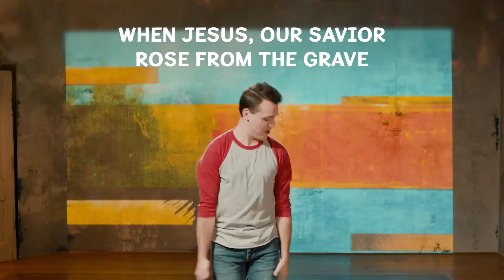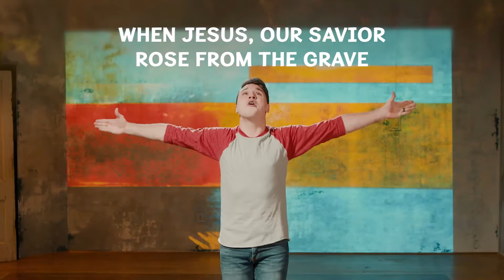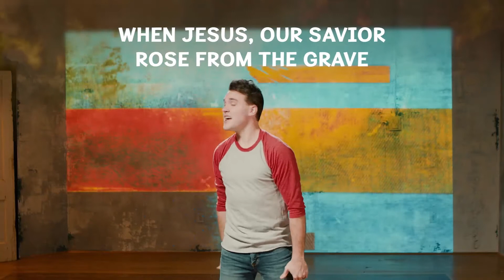Kids Light Service Feb 14th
Check out this weeks Kids LIght Service as we sing some songs, talk about Valentines Day and hear a story about Jesus raising His friend Lazarus from the dead!